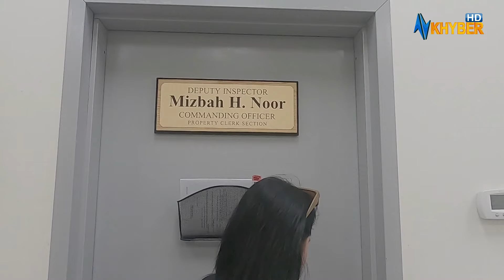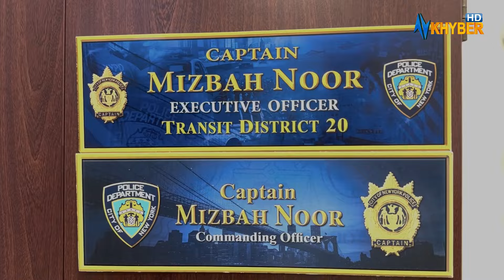Meena Shams Meets Deputy Inspector Mizbah H. Noor: A Conversation on Leadership and Community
In this insightful episode, join Meena Shams, the esteemed host of AVT Khyber, as she meets with Deputy Inspector Mizbah H. Noor, the Commanding Officer. Together, they engage in a meaningful discussion about leadership, community service, and the role of law enforcement in fostering safety and trust among citizens.

Meena and Inspector Noor share perspectives on various initiatives aimed at enhancing community relations and ensuring public safety. This conversation provides valuable insights into the dedication and commitment of those who serve to protect and support the community. Don't miss this enlightening dialogue.

# Pashtodrama